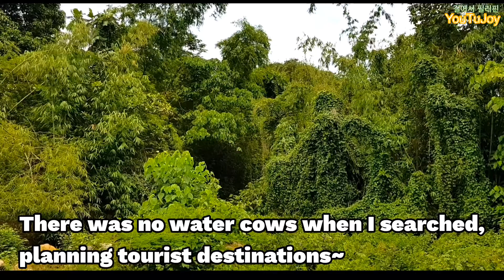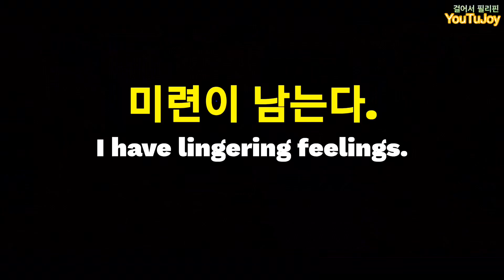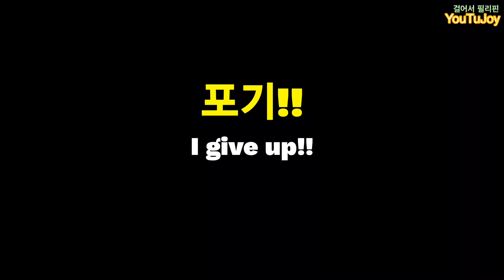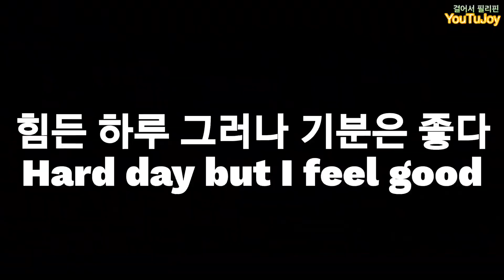여긴 포기!!! 그리고 새로운 만남(Give up here and a New encounter)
Google Navigation didn't find another place to come. He had a heart that was at his heart, but he admired the water cows and the quiet countryside. I met the local Barangay captain and had a pleasant conversation, and the captain was very friendly to me as a traveler. I want to say thank you again. Thank you PO Captain~
구글 네비게이션 착오로 다른 장소를 찾지 못했다. 허탈한 마음은 있었지만, 물 소와 조용한 시골 풍경을 감상하였다. 지역 바랑가이 캡틴을 만나 즐거운 대화를 나누었고, 캡틴은 여행객인 나에게 매우 친절하였다. 고맙다는 말을 다시 하고 싶다. 고마워 캡틴~